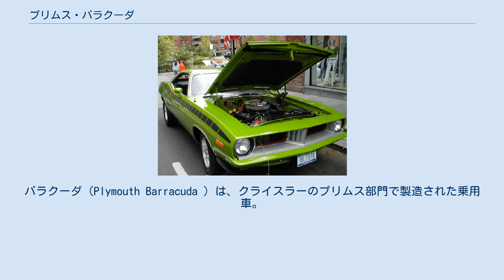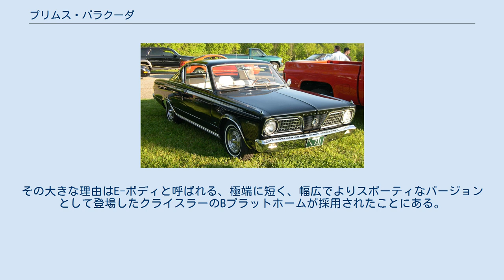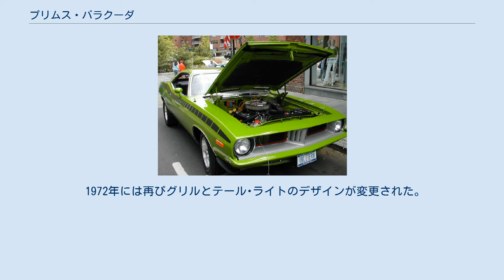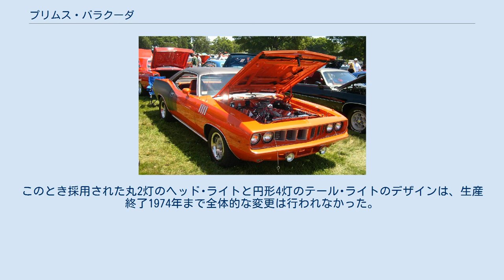プリムス・バラクーダ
バラクーダ（Plymouth Barracuda ）は、クライスラーのプリムス部門で製造された乗用車。
2ドアのクーペまたはコンバーチブルであり、1964年から1974年まで製造された。
 1966年型 最初のバラクーダは、ダッジ・ダートなどクライスラーが製造する多くの車種でも利用されたA-ボディと呼ばれるシャーシに基づいて開発された。
 1964年モデルはヴァリアントの特別車として発売され、ヴァリアントのバッジも付いていた。
バラクーダは、よりスポーツ性の高いスタイリングを示し、フォード・マスタングより2週間早く市場に出されたこともあって、最初のポニー・カー（1964年型フォード・マスタングに代表される手ごろな価格でコンパクトかつスポーツ走行が可能なスタイリッシュな車）であるとされている。
プリムスの役員は当初、バラクーダを「パンダ」と名づける考えであったが、デザイナー達の反対にあって「バラクーダ」となった。
第1世代のバラクーダは、当時としては最大のリア･ウィンドウ・ガラスで構成される大型のファストバックを特徴としていた。
 1965年モデルには273立方インチ（4.5L）のコマンドー・エンジンと235馬力を発生するV8エンジンがラインナップされ、同時にサスペンション、タイヤなどにも改良が加えられた。
 1966年モデルは、フロントライトとテールライトのデザインが一新され、先年のモデルからは明らかに違ったデザインを施された。
ヴァリアントよりは上質のイメージを打ち出し、途中からはヴァリアントのエンブレムが廃されて、バラクーダ独自のエンブレムが付けられた。
この年のモデルは、より掘りの深い輪郭のフェンダーと、その上部のターン・シグナルが鮫のエラ型とされた。
また大型バンパーとチーズおろし器のようなパターンのアグレッシブなスタイリングのグリルへと変更された。
 1967年型バラクーダ 1967年、バラクーダはまだA-ボディをベースとしていたが、ファストバック・モデルに加えてノッチバック・モデルとオプションでコンバージョンが追加された。
3年間を通じて生産された第2世代の各年モデルの違いはサイド・マーカーの形状であった。
ポニー・カーが定着し競争が激化してくると、バラクーダのエンジンとしてヴァリアントよりも大型のロードランナー用のエンジンをオプションとして用意した。
 1969年にはその最大のものとして440立方インチ（7.2L）モデルがショールームにお目見えした。
これらは限定生産モデルで、1968年にはヘミ・エンジンを積んだバラクーダがドラッグ・レースに登場した。
 1969年には、そのパフォーマンスにも限界がきていた。
この年、「クーダ」と呼ばれる383エンジンを搭載し、外観を手直ししたSオプションを発表した。
 1970年型クーダ 1971年型ヘミ・クーダ AARクーダのボディーカラーに塗装された1972年型クーダ 1970年、バラクーダに新たなデザインが施され、ダッジ・チャレンジャーの兄弟車として登場した。
ハイ･パフォーマンス仕様は「クーダ」として売り出された。
この年の新デザインは、過去のものとは一新された異なるデザインであった。
その大きな理由はE-ボディと呼ばれる、極端に短く、幅広でよりスポーティなバージョンとして登場したクライスラーのBプラットホームが採用されたことにある。
そのため、ファストバックは廃され、2ドア・クーペとコンバーチブルが継続して売り出された。
 同社最大のV8型440エンジンや426ヘミ・エンジンを搭載したモデルも用意した。
これら大型のエンジンに加え、特別仕様のハイ･パフォーマンスなサスペンションが搭載された。
これにより、スタンダードなバラクーダは平らなボンネット、ハイ･パフォーマンスなクーダはエア･スクープ付きとなった。
 この年、姉妹車としてダッジ・チャレンジャーが登場した。
より大きなエンジン・スペースを持つE-ボディへの変更により、426立方インチ(7.0L)のヘミ・エンジンが新たに搭載され、新たな「ヘミ･クーダ」が登場した。
 1971年、グリルのデザインが変更されヘッドライトが丸目4灯となり、テール・ライトのデザインも僅かに変更された。
 1972年には再びグリルとテール･ライトのデザインが変更された。
このとき採用された丸2灯のヘッド･ライトと円形4灯のテール･ライトのデザインは、生産終了1974年まで全体的な変更は行われなかった。
しかし、他のポニーカーと同様、...